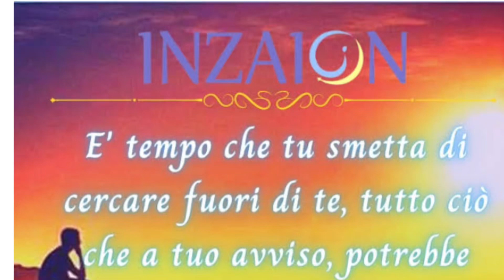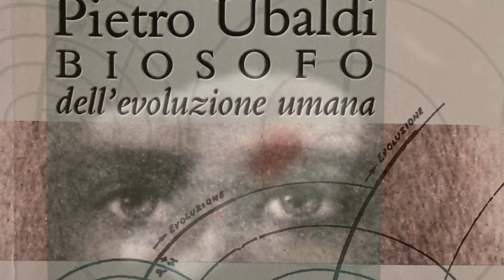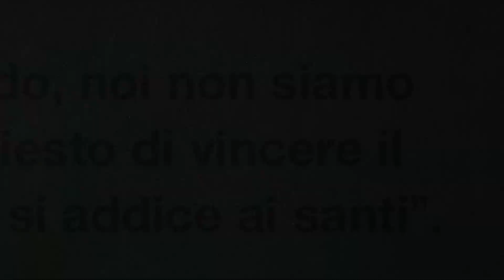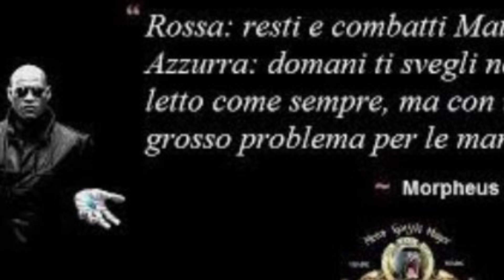Da Luca Nali al corso pillola rossa transurfing ルカ・ナーリのトランスサーフィン”マトリックス赤い薬”💊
Luca Nali
ルカ・ナーリ

La dirta di Vadim Zaland

こんにちは。
日曜日にYouTube等で活動されている、ルカ・ナーリのトランスサーフィンに参加して来ました。
不安定なイタリアの現状に迷い苦しんでいる人々に、今、何が起こっていて、どう言う風に乗り越えていくべきかを、「マトリックスのレッドピル💊」で解説してくれていますが、法華経や聖書学習中の私には、彼はお釈迦様やイエス様の教えを初心者向けに解いているように聞こえました。

実際に会ったルカは、とってもあどけない少年みたいにチャーミングで、昔から友達だった様に夫と私に接してくれました。
お昼休みに少しおしゃべり出来たのですが、お互い隣りにとめていたキャンピングカーの話で盛り上がりました。

YouTubeでちらっと昔入っていた仏教団体が大変だったと聞いたので、質問してみたかったのですが、帰りは質問者が多く、奥様のソニアとおしゃべりして、再会を約束しました。
優しくてとってもステキなご夫妻でした。